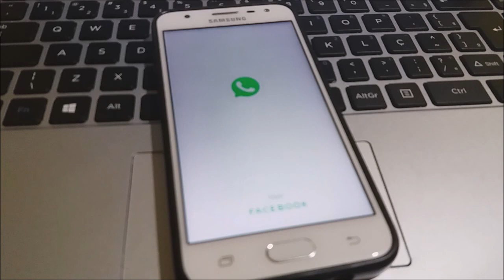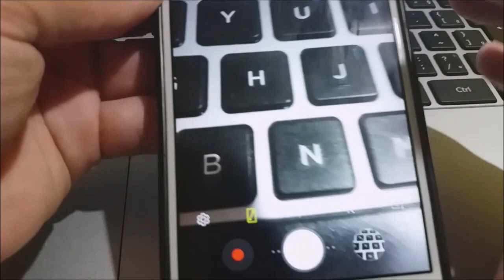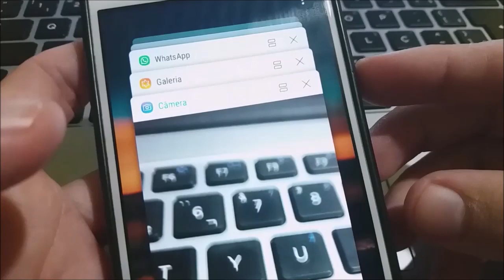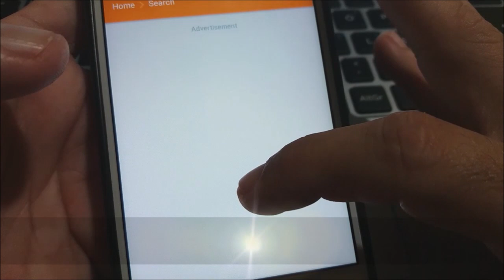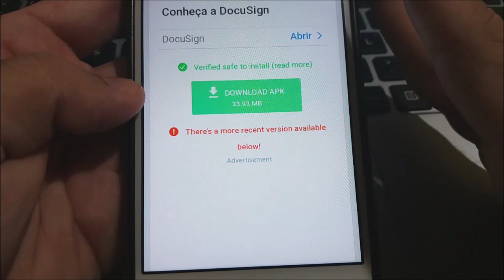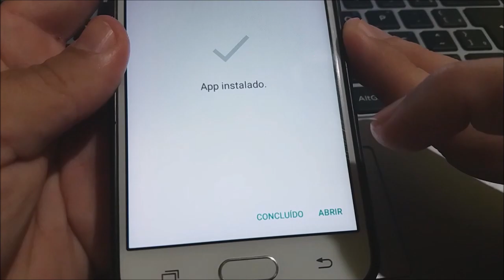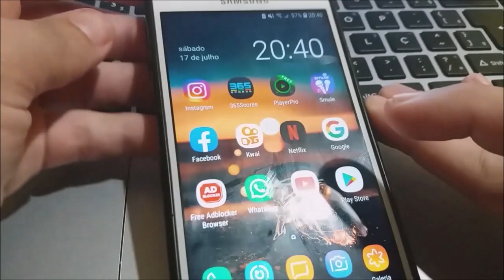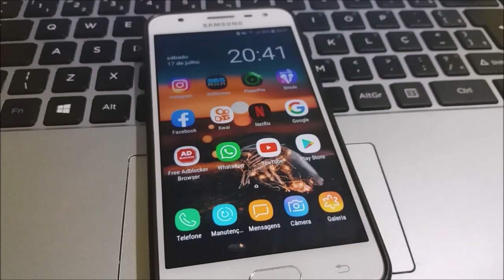ERRO de ZOOM na CÂMERA do WHATSAPP / BUG no ZOOM na CÂMERA do WHATSAPP / ERRO na CÂMERA do WHATSAPP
Erro no zoom do Whatsapp ou erro na câmera do Whatsapp é o problema que muitas pessoas estão tendo depois fazer uma atualização do aplicativo, em específico a versão 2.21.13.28 que foi liberara para usuários Android a partir do dia 6 de julho.

Nesse vídeo você vai seguir dicas funcionais para resolver o bug de zoom na câmera do Whatsapp ou o erro de zoom na câmera do Whatsapp para voltar a tirar suas fotos sem problemas e enviar para os contatos individuais e/ou grupos que desejar sem esse problema de zoom na sua câmera do Whatsapp...

Dessa forma o usuário é obrigado a tirar a foto a uma distância maior ou então ficar com a imagem aproximada. Outra solução é usar o app de câmera do aparelho, fora do mensageiro.

Recentemente foi adicionado o modo de zoom 10x WhatsApp, então o problema pode estar relacionado com isso, mas até o momento não houve um posicionamento oficial da empresa.

- Use esse código e ganhe dinheiro no KWAI: 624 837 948
- Use esse código e ganhe dinheiro no TIKTOK: 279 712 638

Valeu!